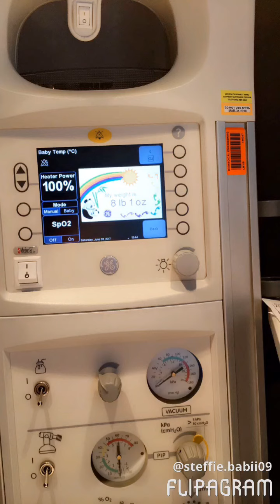5 years and counting ... beginning to present, life with two moms video.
The start of our beautiful journey till the present and beyond.